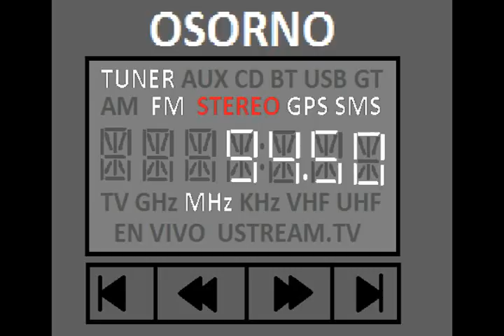FM 20170206 1341091